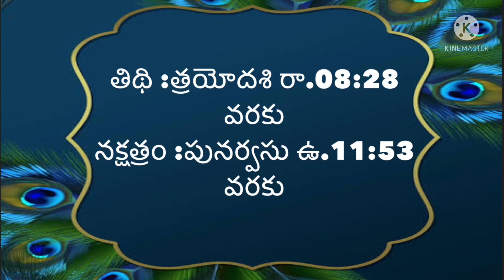Daily Panchangam in telugu | Monday 14th February 2022| today Panchangam in Telugu